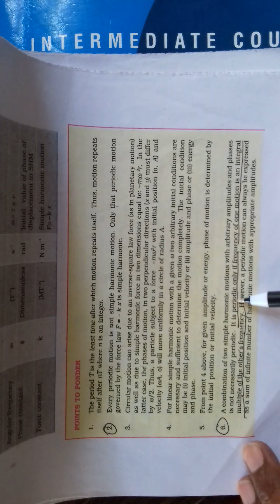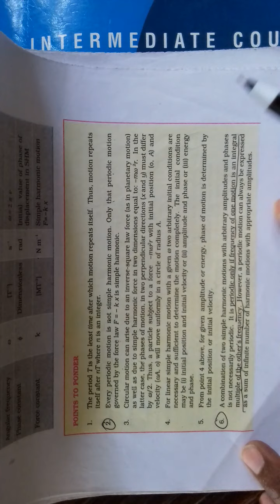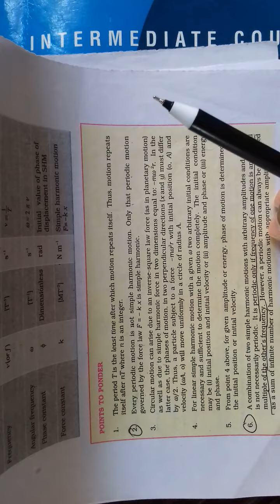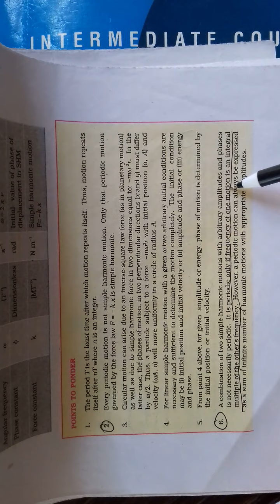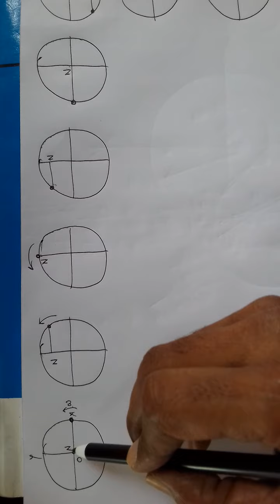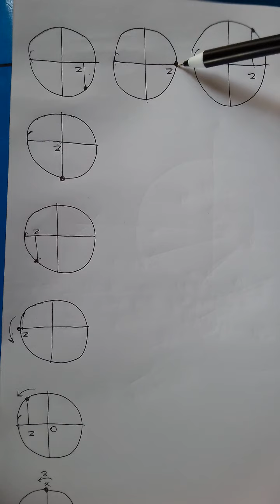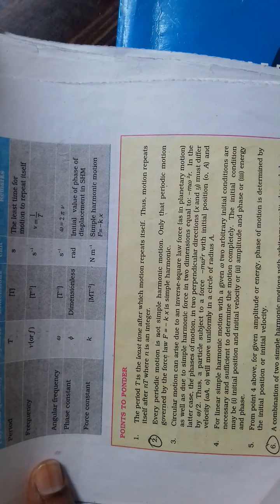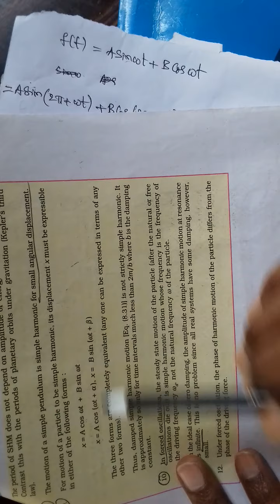8.Oscillations (Part 2)